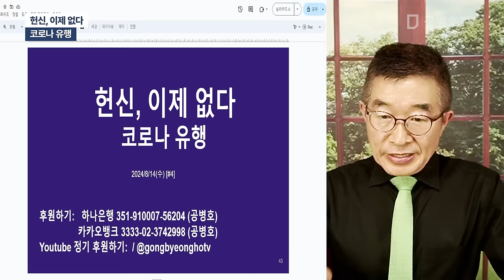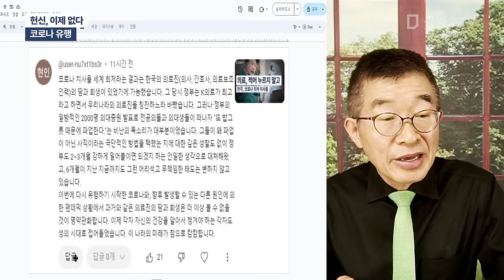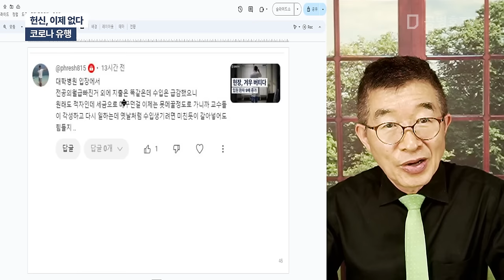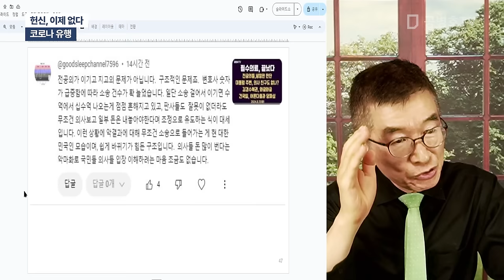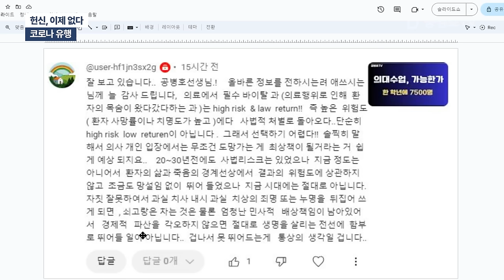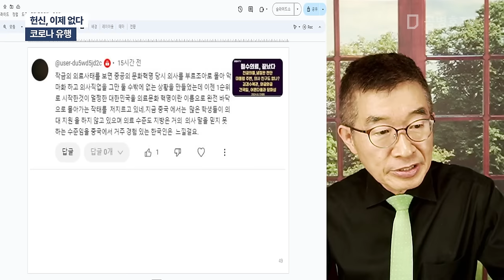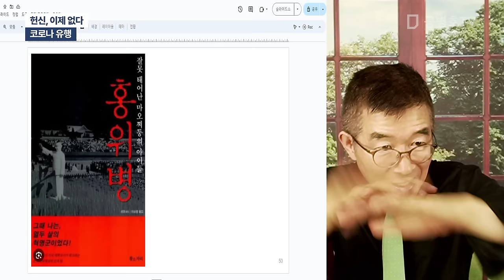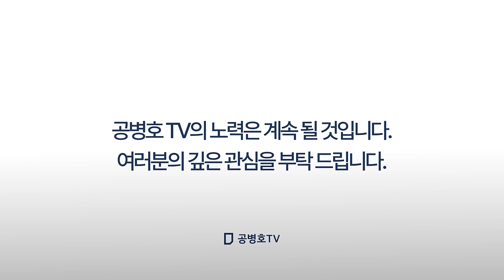헌신, 이제 없다 / 코로나 유행 / 싸가지도 없고, 고마움도 모르고 / 현장을 전혀 모르고, 현장 이야기도 듣지 않고 / 밀어붙이는 정책은 실패 불가피 [공병호TV]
Bitcoin : 3MTW849AkP2ftLeSK2teZHMmzLu7Z83s9U